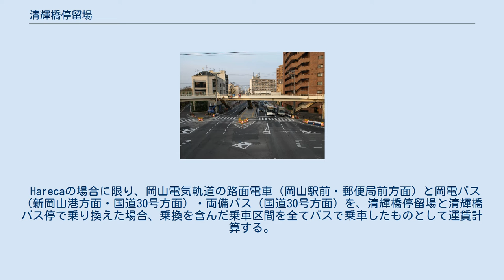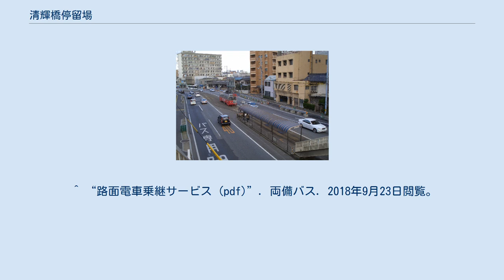清輝橋停留場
バリアフリー化後 清輝橋停留場（せいきばしていりゅうじょう）は岡山県岡山市北区清輝橋一丁目にある岡山電気軌道清輝橋線の停留場である。
 1面1線の片面ホーム。
清輝橋線の終点駅であり、電停の直前で軌道が単線になっている。
 2007年（平成19年）5月から電停のバリアフリー化が順次実施された。
第一弾としてホーム拡幅などの改修が行われ、同年8月3日始発から新しい電停の使用が開始された。
さらに清輝橋交差点の改良工事の一環として電停南側へ横断歩道の新設工事が行われ、同年11月5日から使用開始された。
同駅でのバリアフリー工事完了により、清輝橋線のすべての駅がバリアフリー対応となった。
 改修前は単線になる分岐部が清輝橋行き側に収束していたが、改修後は岡山駅前行き側に収束するようになっている。
 交差点南側・交差点北側の国道30号沿い・交差点西側の市道（大学病院通り）沿いに「清輝橋」バス停がある。
 なお、めぐりんのうち、かつて運行されていた日赤病院・イオンスタイル岡山青江方面（交差点南側）は「清輝小学校前」で、その他の路線の「清輝橋」とは名称が異なっていた。
 Harecaの場合に限り、岡山電気軌道の路面電車（岡山駅前・郵便局前方面）と岡電バス（新岡山港方面・国道30号方面）・両備バス（国道30号方面）を、清輝橋停留場と清輝橋バス停で乗り換えた場合、乗換を含んだ乗車区間を全てバスで乗車したものとして運賃計算する。
 乗り入れるバス会社 一般路線 ^ “岡山県 駅乗降客数”. 2021年6月16日閲覧。
 ^ 『日本鉄道旅行地図帳11号中国・四国』、新潮社、2009年、ISBN 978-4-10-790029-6 より。
地蔵前駅は1947年（昭和22年）1月28日に現在の東中央町 - 清輝橋間に開業。
廃止年月日不明。
 ^ “路面電車乗継サービス (pdf)”. 両備バス. 2018年9月23日閲覧。